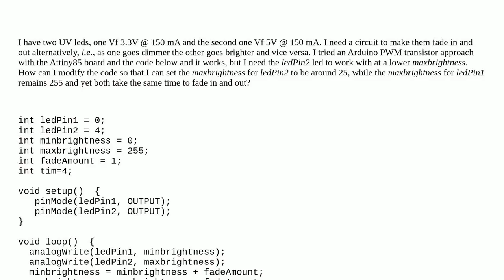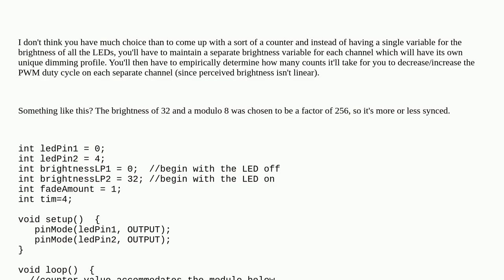Arduino: Make two LEDs fade in and out with with different PWM values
Make two LEDs fade in and out with with different PWM values

A special thanks goes out to the community

  attiny85 programming led